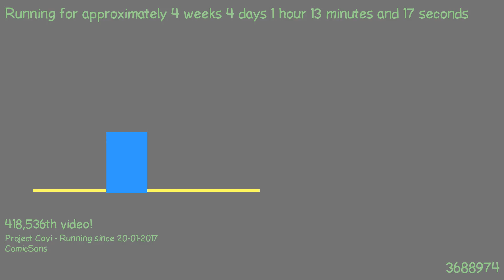1487719053 - Webdriver Cavi - O